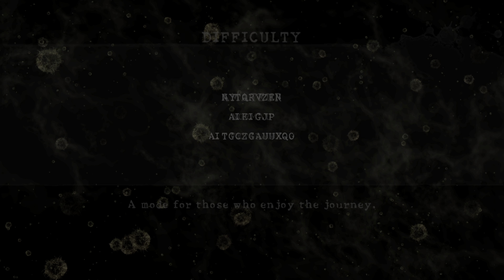Resident Evil 5 PS5 4K 60FPS - Amateur S Rank - Chapter 5-1